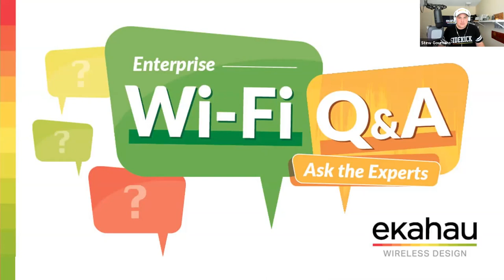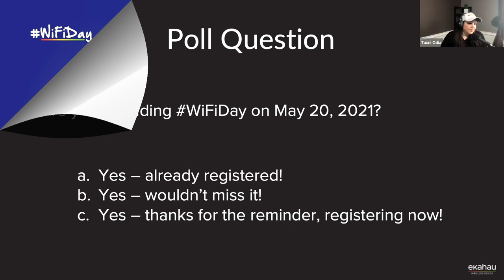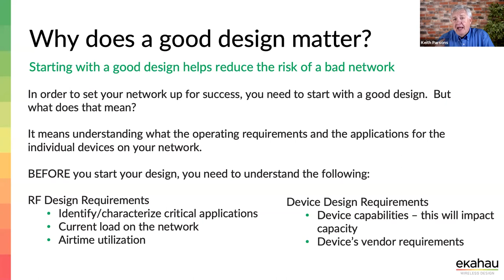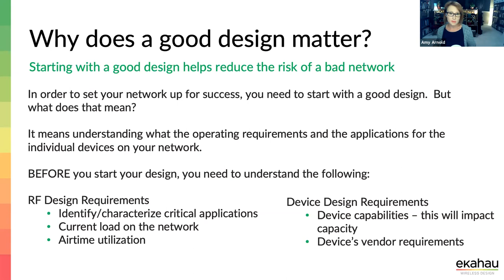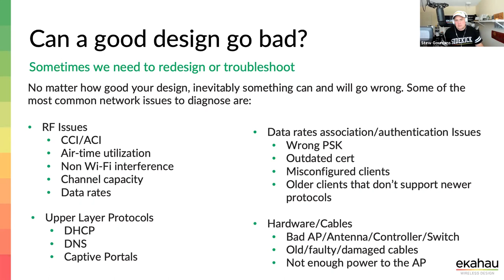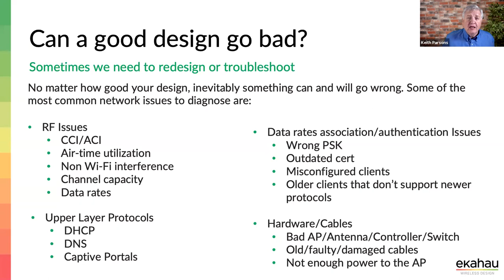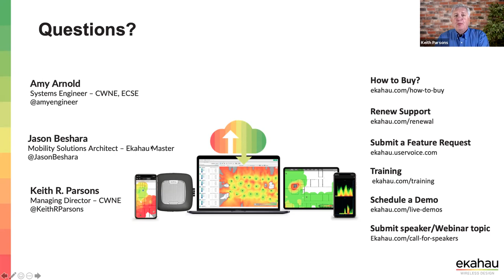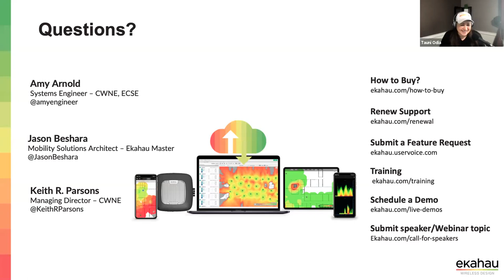Enterprise Wi-Fi Q&A: Ask the Experts | Ekahau Webinar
Have you ever wondered what the access point (AP) power level should be in your design?  Are you stuck on selecting the right antenna for your design?  Have you ever questioned what the correct orientation of your AP or antenna should be?  Are you getting help desk tickets about broken Wi-Fi and don’t know where to start? Is there a spectral interference you can’t identify?

Now is your chance!

Join us as we ask the experts everything you ever wanted to know about designing and troubleshooting, as well as best practices for maintaining reliable high-performing Wi-Fi networks.

Agenda:

Best practices for Wi-Fi Design Challenges
Wi-Fi Troubleshooting Tactics
Ekahau tools for Wi-Fi:
Ekahau Sidekick
Ekahau Pro
Ekahau Survey
Ekahau Analyzer
Ekahau Cloud
Ekahau Capture